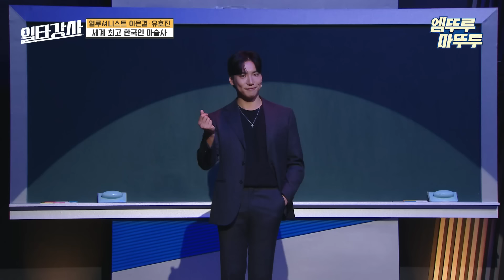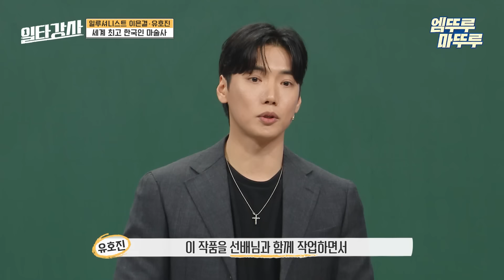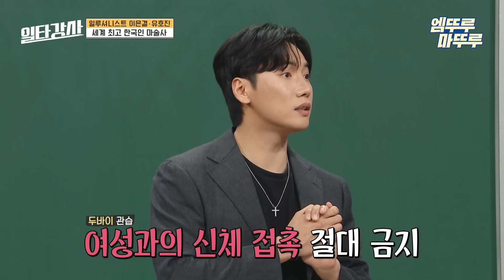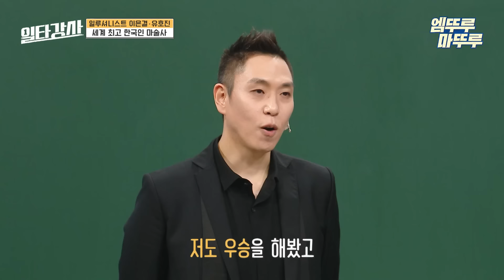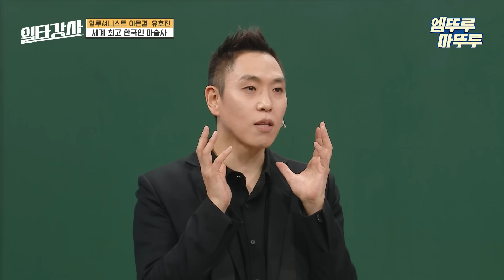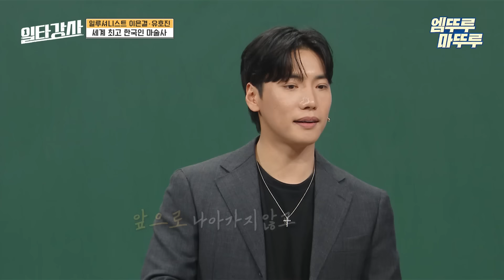[일타강사] 카드 한 장으로 최고를 꿈꾸다! 최연소 그랑프리 1등 마술사 유호진 엠뚜루마뚜루 볼꼬양 MBC230405방송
[일타강사] 수요일 저녁 9시 방송!

지금까지 이런 강의는 없었다! 사회, 문화, 스포츠, 예술 분야별
최고의 일등 스타 강사들이 들려주는 핫이슈의 궁금한 뒷이야기!